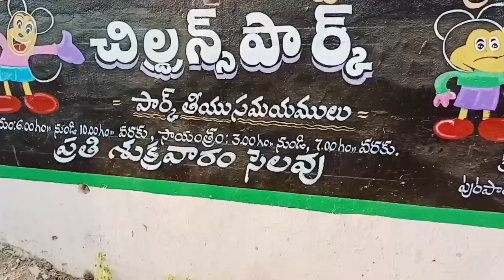Buddha Vihhar & Park in Jaggayyapeta। బుద్ధ విహార్ జగ్గయ్యపేట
Buddha Vihaar
Children Park
Saradaga Kasepu

Budha Vihhar
Saleem Bhai
Saradaga Kasepu
Jaggayyapeta Buddha
Goutham Buddha
Buddha Jaggayyapeta